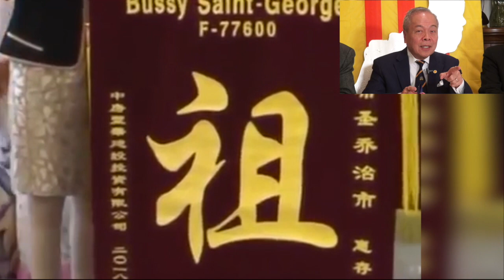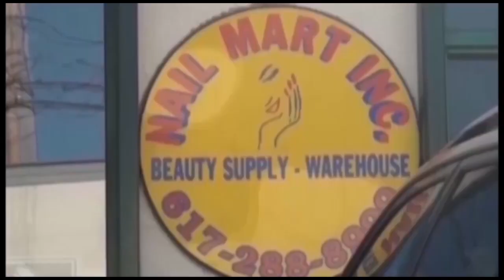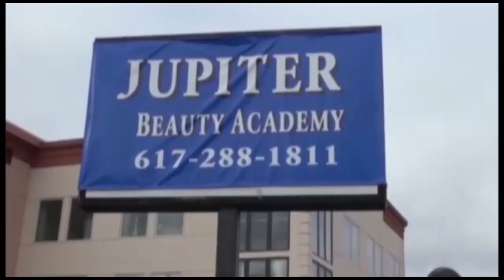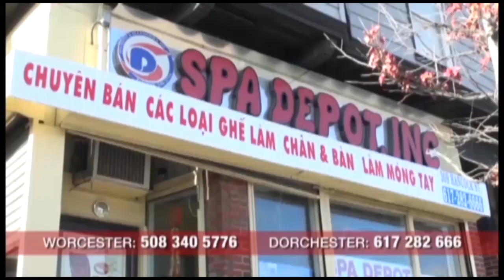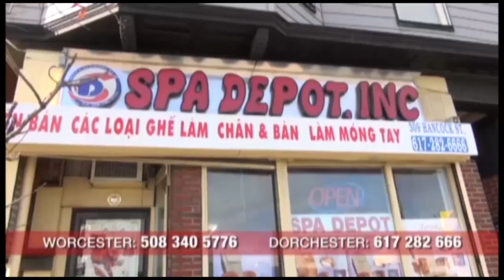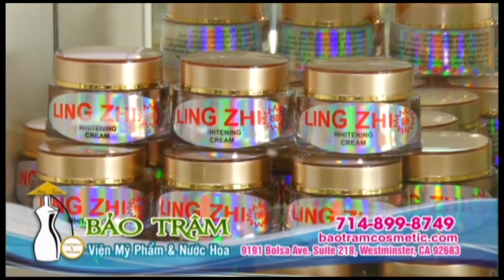11 13 2018 TUESDAY SBTN BOSTON